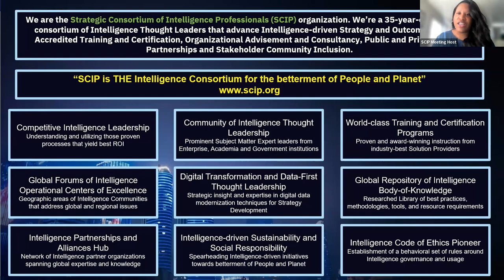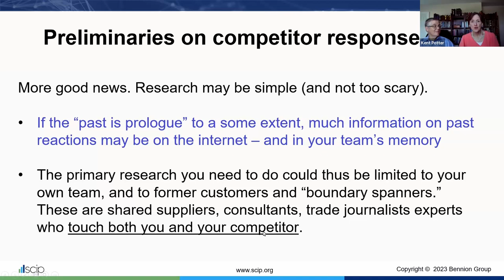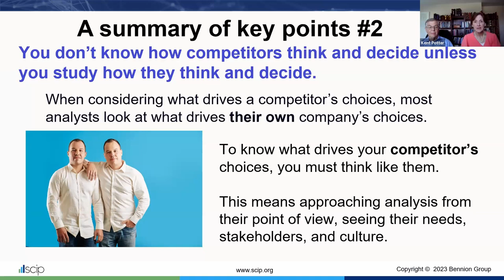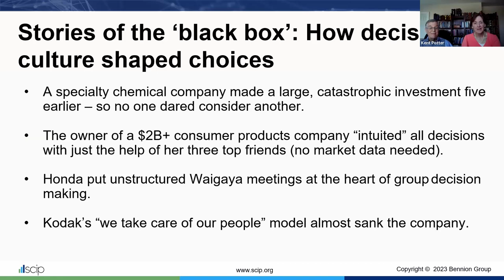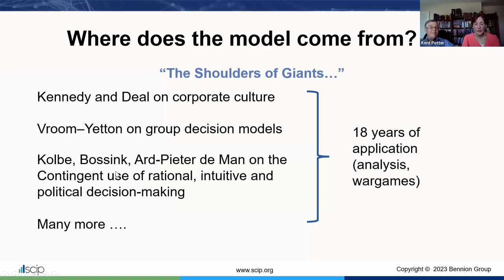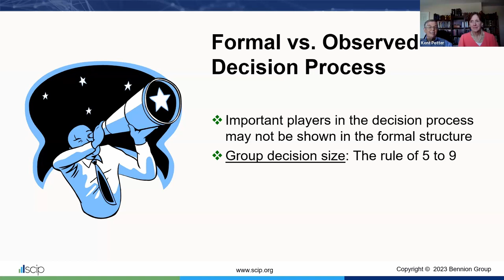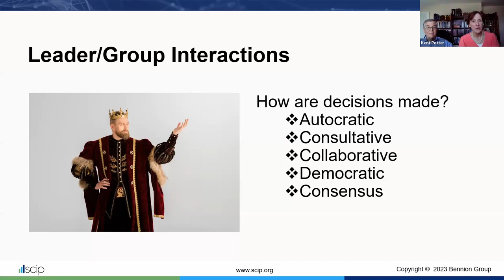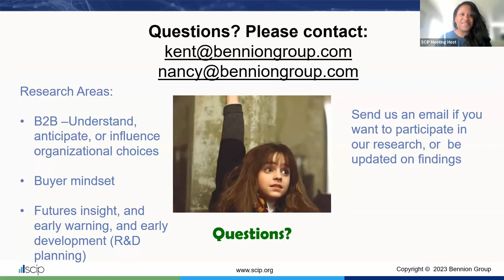SCIP : Webinar "How will your Competitor React" by Bennion Group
SCIP: Anticipate your competitor’s reactions to your market moves!

This webinar led by the Bennion Group's Kent and Nancy Potter will help you think through both elements – what drives a competitor’s decisions, and then how the competitor will actually go about making their decision.